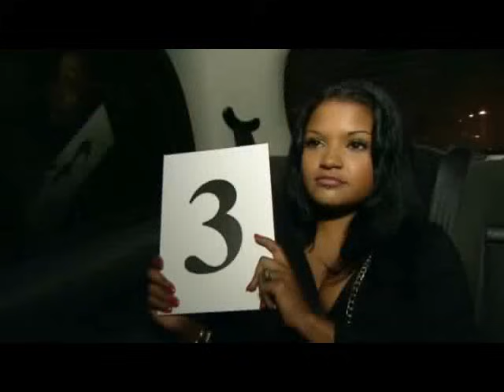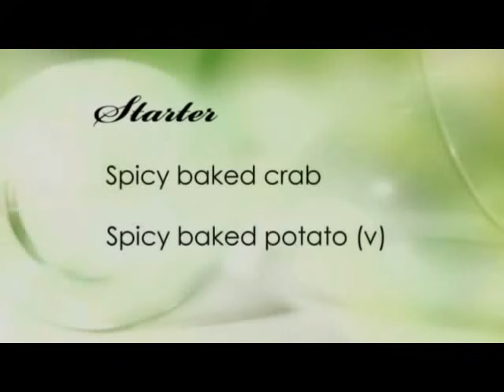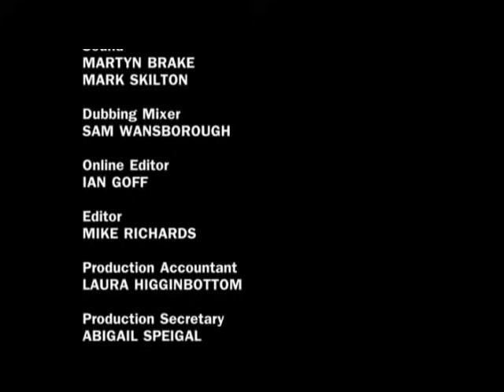03Come Dine with Me Vanessa D'Souza